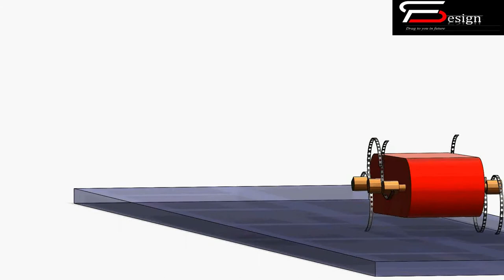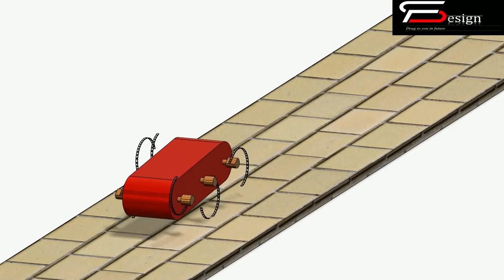OFFROAD ROBO DESIGN IN SOLIDWORKS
Design in autocad, solidworks, solidedge and ansys